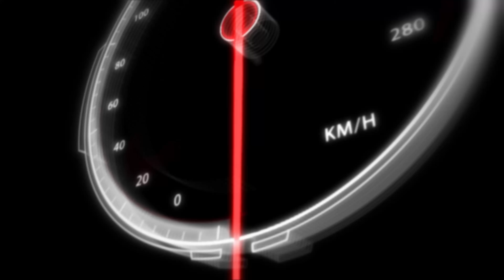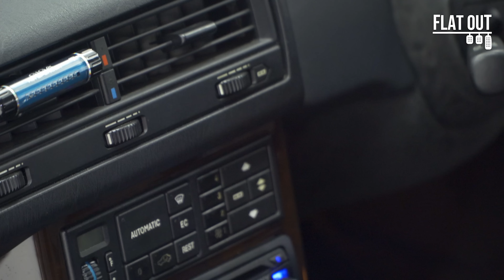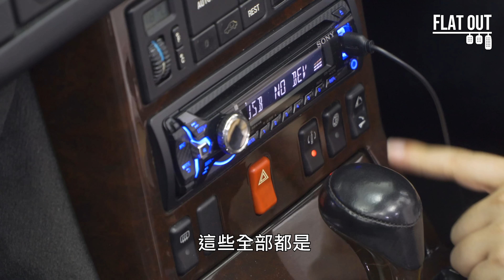揸層樓出街！Mercedes-Benz 600 SL（R129）90年代「Benz跑」可以買到太古城！李嘉誠都係捧場客？| Flat Out Classic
時間倒帶到1993年，258萬港幣係一個乜嘢概念？當年呢個銀碼已經足夠你喺馬鞍山買一層600呎嘅新樓，同樣地你亦都可以走入Mercedes-Benz位於銅鑼灣恩平道嘅陳列室做一次「大豪客」訂一部全新嘅頂級Benz跑－600 SL（R129）。正正就係因為咁樣，當年嘅Benz經常被戲稱為「揸層樓出街」。不過隨著時光飛逝，當年頂級嘅Benz跑已經成為一代經典，但無論車價點樣從谷底反彈，事實就係嘅Benz跑早已追不上當年同等價值嘅一層樓。

咁究竟當年揸得出街嘅「一層樓」喺今時今日仲有冇咩吸引力？雙To今日出片講你知！